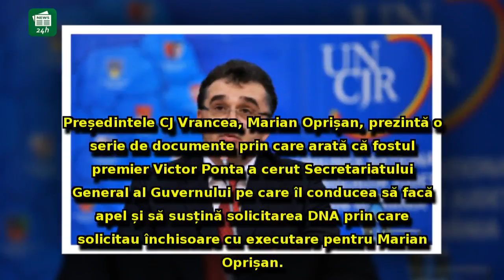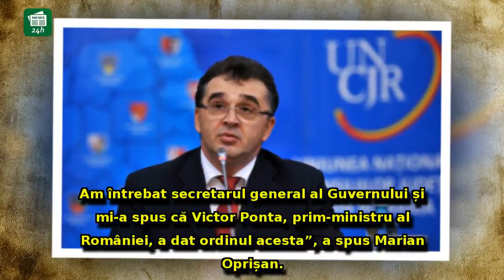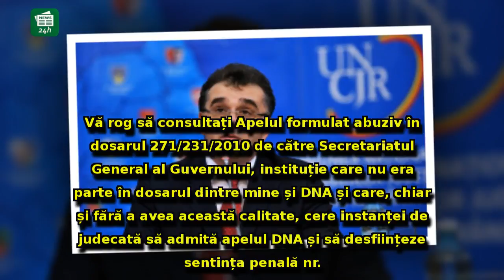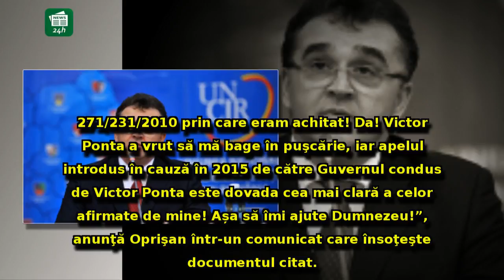Marian Oprișan, document EXPLOZIV: cum ar fi încercat Victor Ponta să-l bage la pușcărie